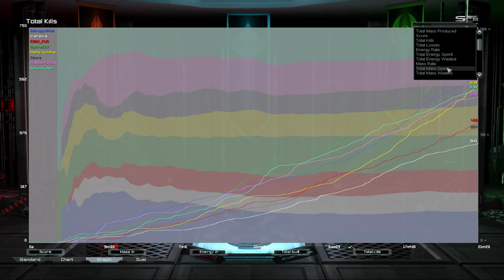Suvival w/ MAW internet | Supreme Commander Forged Alliance Forever